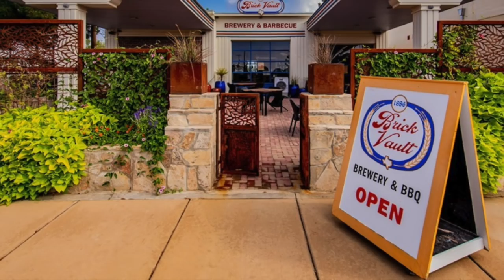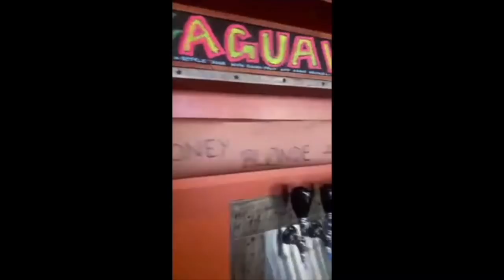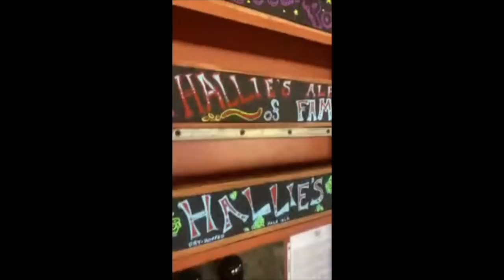Phillip Moellering - Brick Vault Brewery and Barbecue - Marathon, TX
In this episode I chat with Phillip Moellering, the Manager/Food Beverage Director of the Gage Hotel and Brick Vault Brewery and Barbecue - Marathon, TX.
HOURS:
Thursday 5-8:30
Friday 5-8:30
Saturday 12-8:30
Sunday 12-3